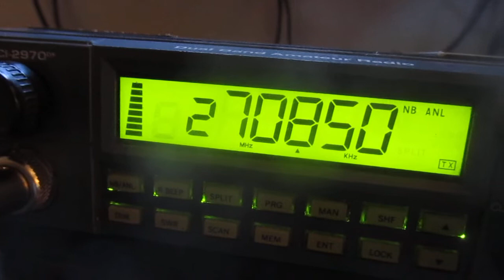510 Big Island Hawai'i smoking in from skip land Central Pacific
510 Big Island Hawa'i always sounds great!